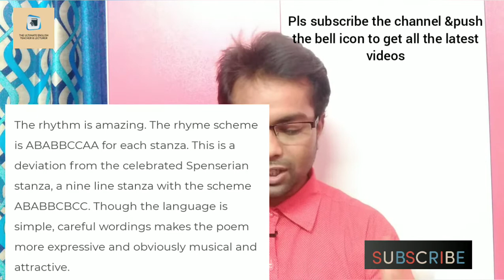"The Heart of the Tree"- by Henry Bunner: Rhythmic Pattern of the Poem